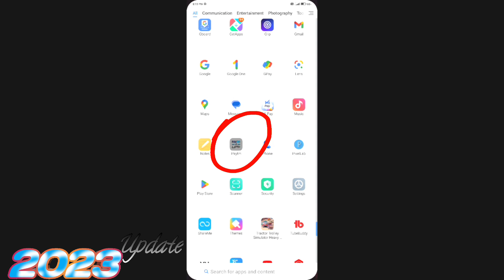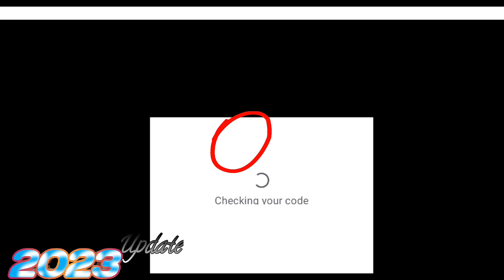Free Fire New Update 2023 Ka Top up ((Special Airdrop)) Even 100%,Op special airdrop #2023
Free fire New Update 2023 ka top up Special Airdrop Even

Hindi:FreeFire
Bangla.বেনামৌলেফাইর
👉 India vs Rank

Inquiries Solved In This Video:👉 KEYWODS !

How To Free Fire max Avenda
How To Game Play Editing best Video
Free Fire max Setting
Mobile Legend
Apex Legends
Gusion Top 1 Global
Gusion Best Build 2022
How To Recorder Game Play Video Upload
Bangla Game Play Video
Hindi
India
How To Edit a Best app Kainemaster and VN app
No Copyright Game Play Song Music
No Copyright Song Download
New Naruto Wallpaper Download Free
 How To Game Keywods Video
How To Game Play Video Thambnuil
2022
Free Fire Squad Game Play Video
Free Fire Squad BR Ranked Game Play
Free Fire Shorts Video
Gane Play Video Filter File Download
Vose Game Play Recorder Video
All Game Video
Free Fire VS Coll OF Duty
How To Free Fire Max download
ABCD E F G H I